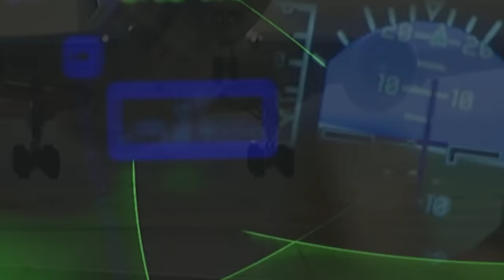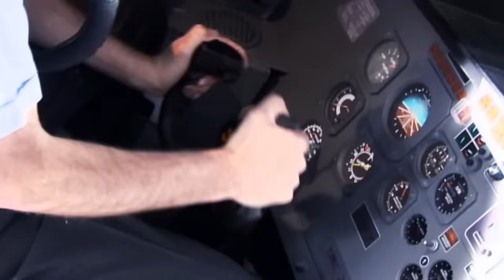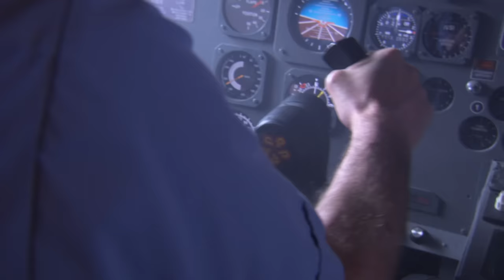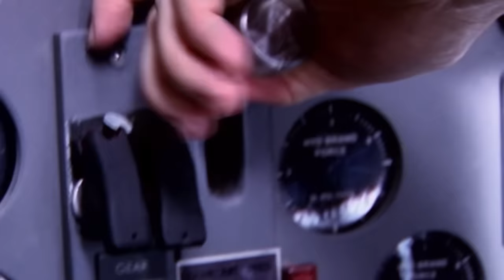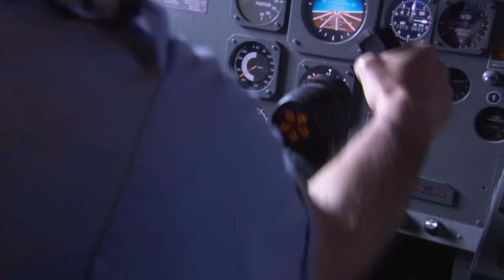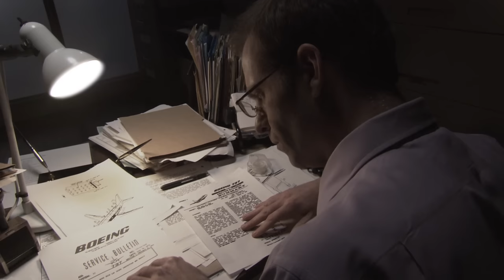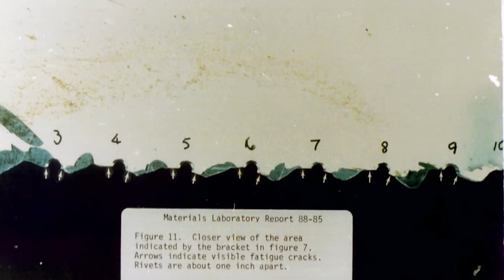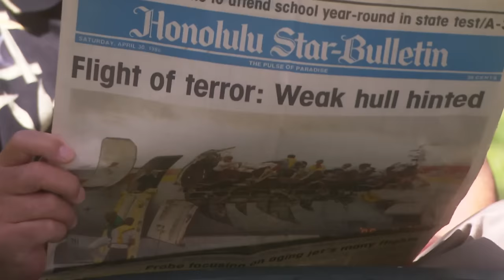Boeing 737's Battle Against Explosive Decompression | Mayday: Air Disaster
Aloha Airlines Flight 243, a Boeing 737, faces a catastrophic mid-flight event with explosive decompression and structural damage. The flight crew declares a Mayday, contending with hurricane-force winds and communication challenges.

From Season 3 Episode 1 "Hanging by a Thread": Aloha Flight  243 – April, 1988

A short island hop from Maui to Honolulu quickly turns into a nightmare for the crew and
passengers aboard Flight 243.  Shortly after take off, a loud bang is heard. A huge chunk of the plane’s roof and walls is missing, right down to the passengers’ feet.  They are flying in a convertible! Against all the odds, the plane gets down safely. But what caused it?  A startling theory
links it to the mysterious disappearance of one of the flight attendants.